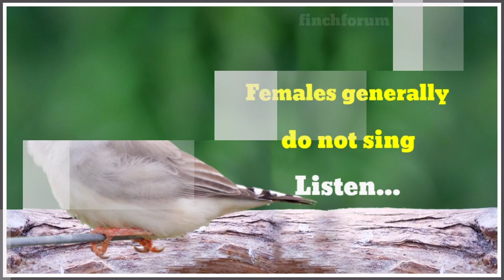Differences Between Males and Female Zebra Finches| Gender identification of zebra finches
Zebra finch cocks and hens can be told apart by their colours. This is known as sexual dimorphism. As in most birds where there is a difference in the appearance of the sexes, the cock is the most colourful. This is a result of natural selection over the last eight million years - the hens look for striking colours in their mates, amongst other things, and their own relatively dull colours help them sit on eggs without standing out from the surrounding foliage.

Cock Zebra finches sport several markings that are absent in hens - orange cheek patches, throat stripes, a black bar on the breast, and flanks sporting chestnut brown with white spots. Hens have grey feathers in these areas. Cocks have bright red beaks, with hens’ being orange; although this general rule can vary according to the age and breeding condition of the bird. Freshly fledged birds have the colour and markings of hens, but with black beaks, only blooming into their adult plumage after 90 days or so.

Domesticated Zebra finch colours vary across the different types and mutations, sometimes making these basic male/female distinctions less obvious.